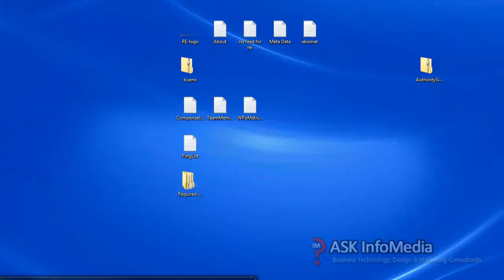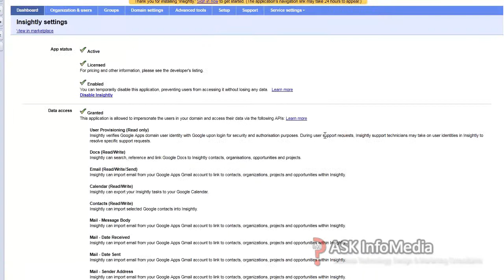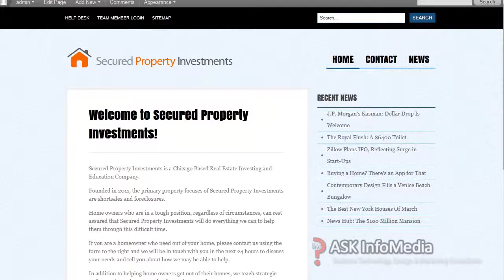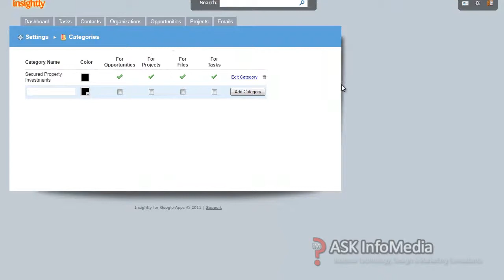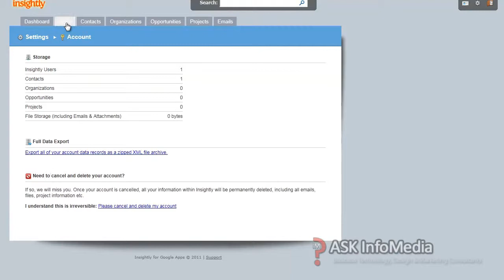How to Install a Project Management System for Google Apps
Learn step-by-step how install the insight.ly project management system that is connected to your Google Apps account,